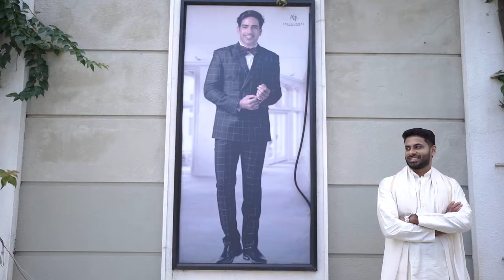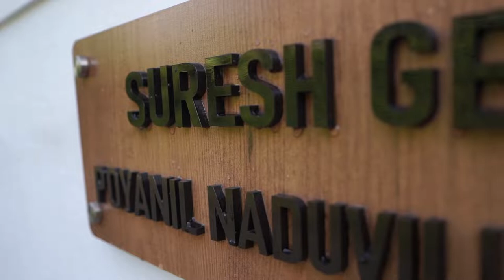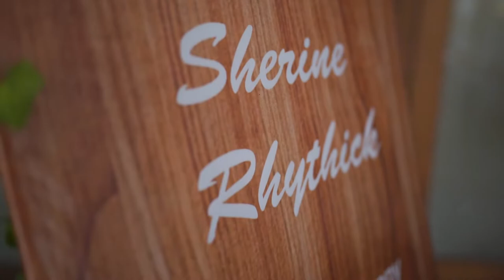Marthoma Engagement (Rhythick & Sherine)